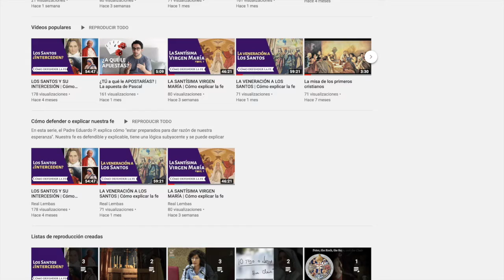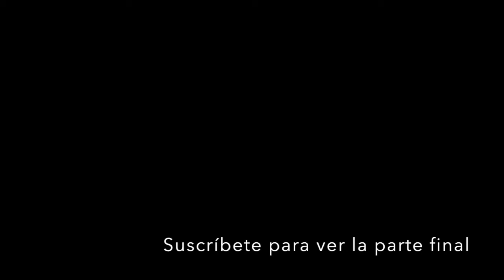LA SANTÍSIMA VIRGEN MARÍA - Parte 2 | Cómo explicar la fe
¿Cuáles son los motivos que nos hacen tener en tan alta estima a Nuestra Señora? En este video el Padre Eduardo P. nos explica un paralelismo bíblico asombroso acerca de la Virgen María.